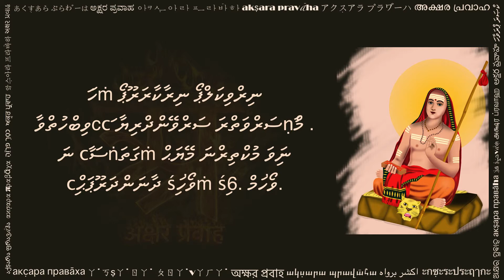ނިރްވާṇަ ޞަޓްކަމް (निर्वाण षट्कम् थाना लिपि में, Nirvana Shatkam in Thaana script)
Nirvana Shatkam is a beautiful composition by Adi Shakaracharya, written in Sanskrit language. In Sanskrit, vANa (ވާṇަ) means fire, and nirvANa (ނިރްވާṇަ) means without fire. Here 'fire' refers to the fire of desires that keeps burning every one of us. This fire of desires arises from our attachments and identifications with various experiences, names and forms. Freedom from these bondages is called Moksha or Nirvana. In this Shatkam (i.e. 6 verses) Shakarachara summarizes the teachings of Advaita Vedanta - dropping all identifications with body-mind-intellect, with names and forms. It is said that Shakarcharya composed this verse at the age of about 8-10 years.

This video is created with a hope to help readers of Thaana script. You can practice this by reciting along the text and audio. Hope this helps in your sadhana.

Please share your comments below, and let us know what other texts would you like to see in Thaana.